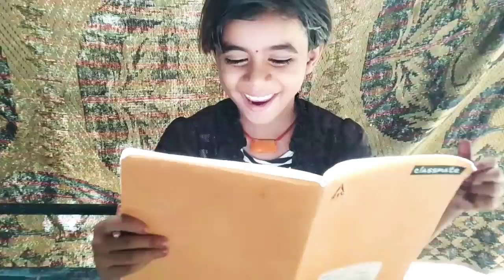Aaj ki blog मेरा घर 🐄🐄 Mera Gaon Mera Ghar🙏 Hamare channel ko subscribe karna na Bhule support k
Dusre video mein yah bataya Hai Mera Ghar ke bare mein Ghar Ki sthiti Kya Hai doston Hamare channel ko subscribe Jarur kariye ghar ko aur acchi Tarah banaa Chuke 2021 Haryana

Suraj moorti art
Suraj moorti art

Rajasthani video

Instagram दोस्तों यह मेरा स्टाग्राम लिंग है और पिक्चर गरम पर आप जाकर फॉलो जरूर करें